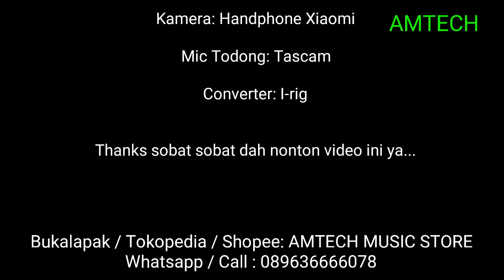Gitar Marfill F720 akustik by Amtech Music Store jual alat musik bass ampli jakarta depok tanggerang